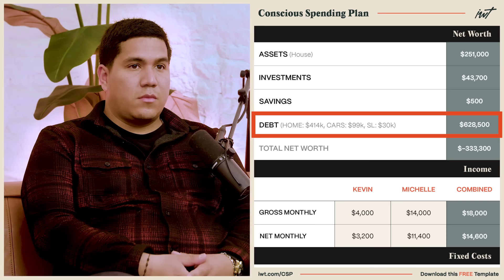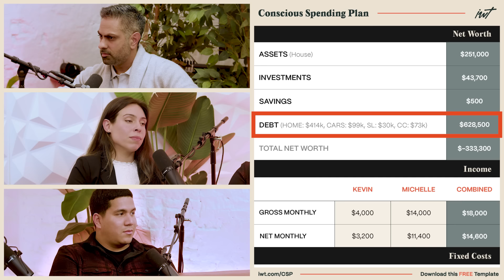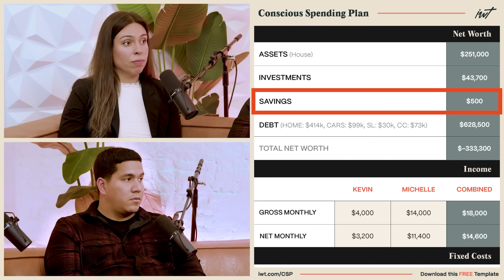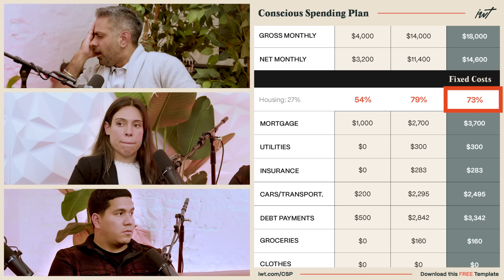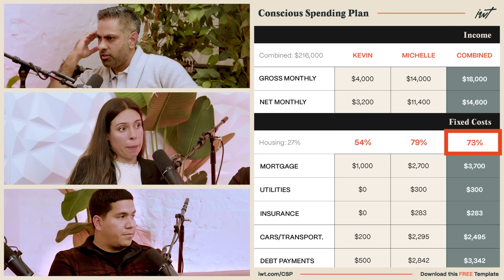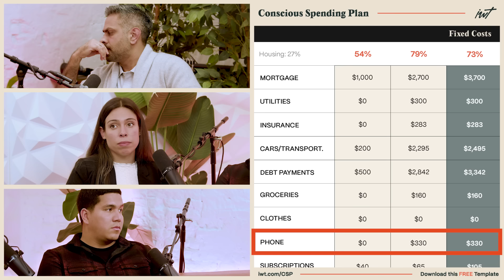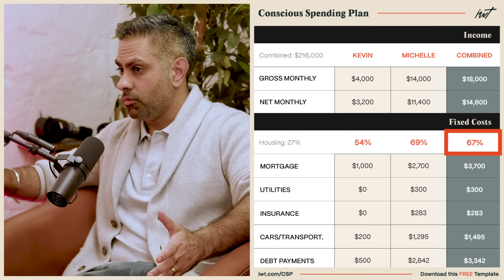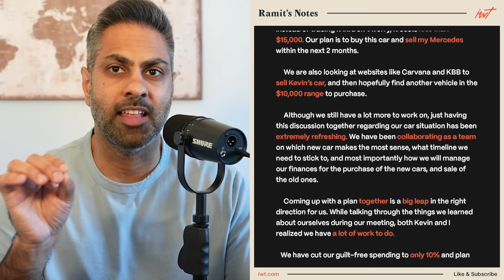“We’re drowning in debt…but I drive a BMW”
Ramit Sethi of I Will Teach You To Be Rich talks to Kevin and Michelle, 32 and 30. They joined Ramit live in New York City earlier this year for the show’s very first in-person interview. They have one young child and another on the way, but they can’t stop spending. With low savings, their debt mounts while they both lease luxury vehicles.

If you and your partner have a money issue and you want my help, I occasionally select a couple to work with, free of charge.